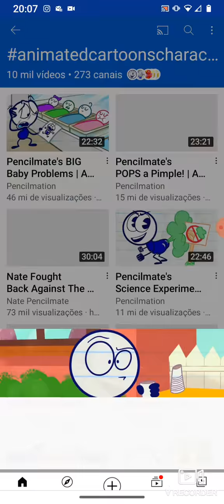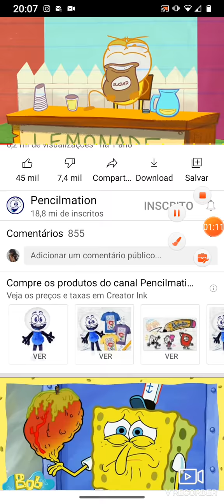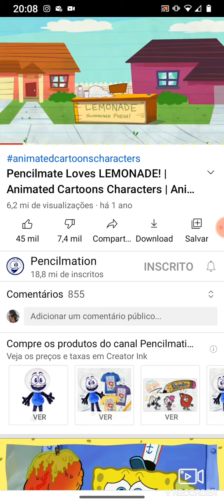meu 1° EP de pencilmation dublado - limonada ta diferente